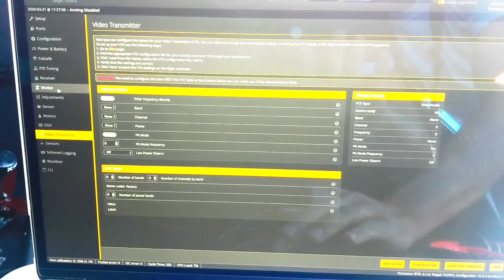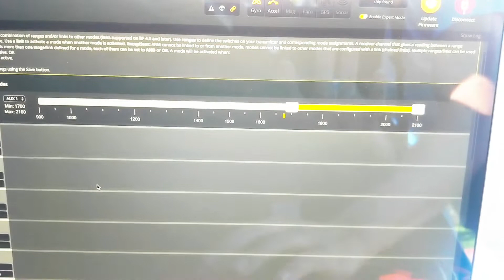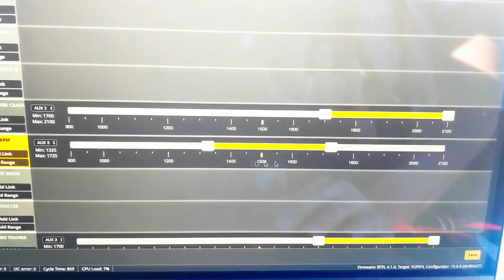Drone ❌cursion - Safety First, don't let this happen to you! 😩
WELCOME!
Thanks for visiting my channel. I post a new FPV drone, travel related video about once a week. I often do giveaways, so feel free to get in on that too! 😃

I accidentally cut the tip of my pinky off! It really sucked and I wanted to show you how to prevent it from happening. Let's turn this negative into a positive and learn from it. Also some ranting about the Coronavirus.
Here's a link to the guy on RC Groups that sells the arming switch I mentioned.

Having the bell icon enabled gives you priority to seeing the videos first (and better chances of winning).

Need a diversion? Take a Drone Xcursion!

I use AKK video transmitters and other FPV products of theirs. Here's a direct link to their store.

I use Xing motors and other FPV gear from iFlight. Here's a direct link to them on iFlight's store.

I use a DJI Mavic 2 Pro for my more "cinematic" footage. Here's a direct link to the Mavic 2 Pro on DJI's store.

I use DJI goggles when I fly my Mavic 2 Pro. Here's a direct link to the goggles on DJI's store.

I have Tesla solar panels on my house. Use this link if you somehow decide to buy solar panels or a Tesla vehicle.

APPS I'M ON:
I LOVE the Drone Nation app. It's a great resource for FPV drone pilots. Download it to your phone and "co-pilot" me!